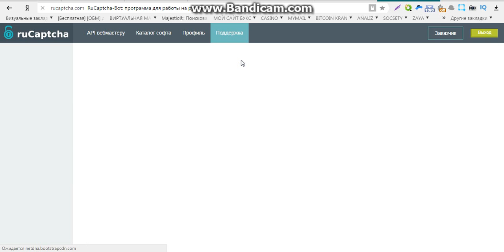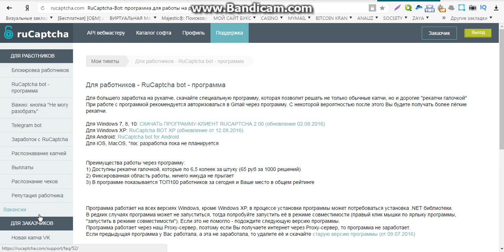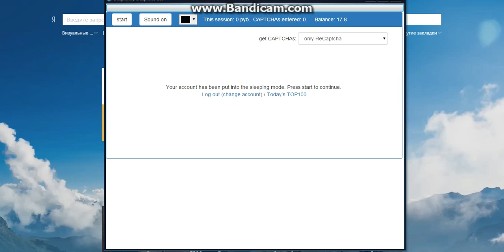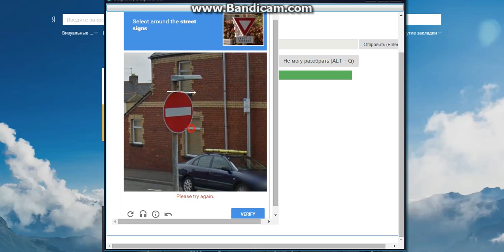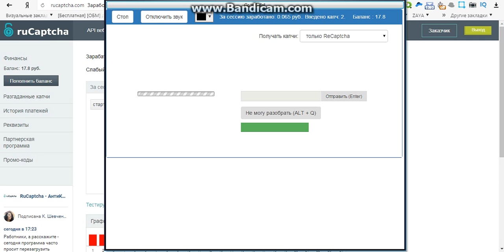заработок яндекс денег капче